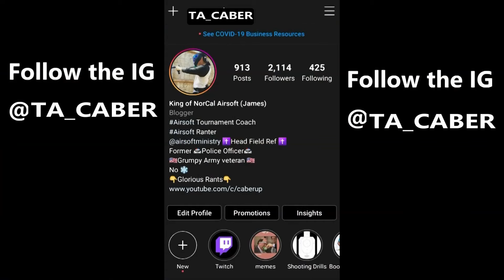SoCal Travel Vlog Pt 1 - Tac City Airsoft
It's not great but I was busy. Hit up Tac City and Project N1.
Tac City gameplay will be on the Pt 2. Didn't get any footage from Project N1,